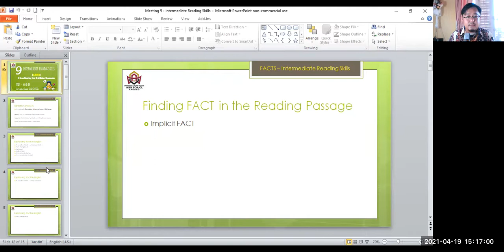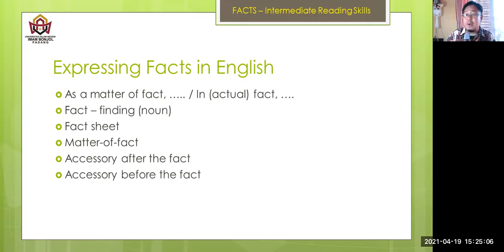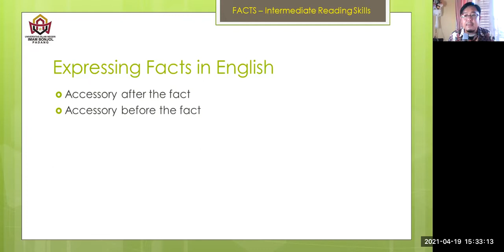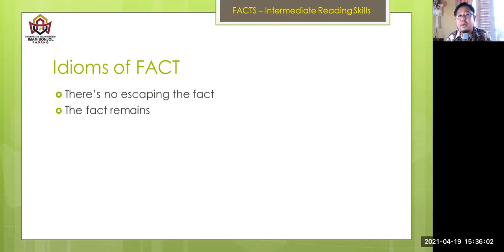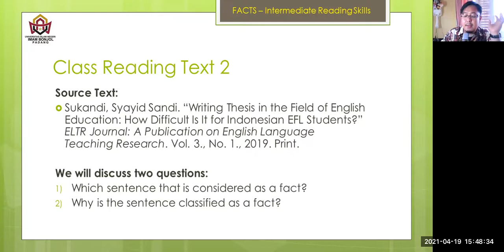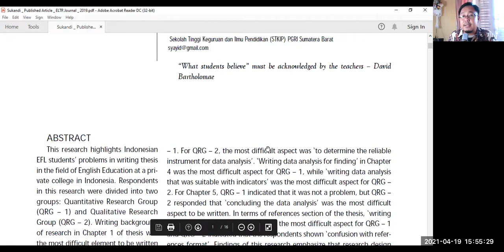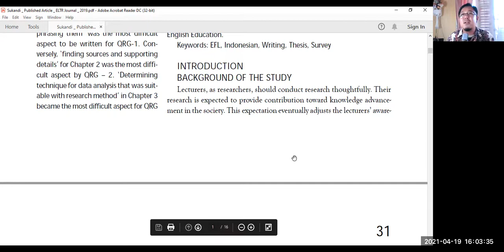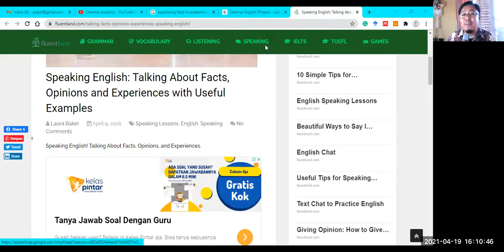[TBI A & B] FACTS - Intermediate Reading Skills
Learning Intermediate Reading Skills as a course in higher education means that students no longer learn how to know types of texts. They begin to learn critical reading skills, as well as academic reading skills. For Indonesian EFL students, learning this course means that they learn to expand their ways of thinking. It should be done step by step. In this video, I shared my description and explanation about  Facts. Further details can be found in this video. Please listen to it carefully and thoroughly.

For students who are registered at TBI-A and TBI-B, you may find a link to the attendance in the comment section. I will be online to receive your questions if you have any.

Also, do not forget to answer questions that I provide for you in the link to the attendance.